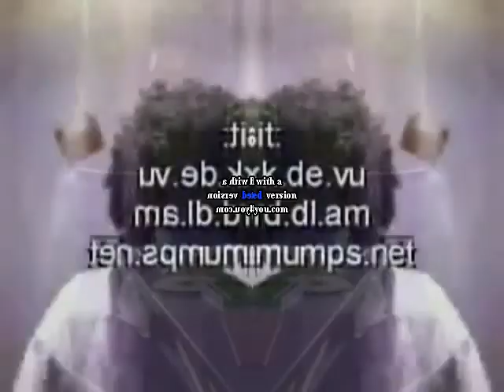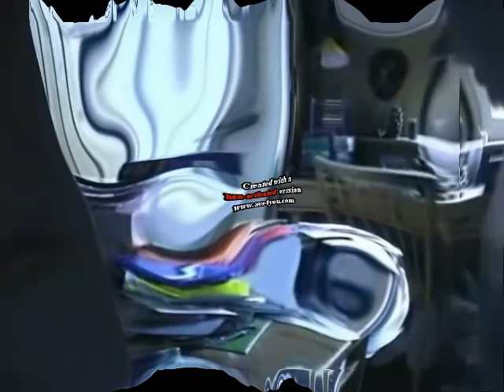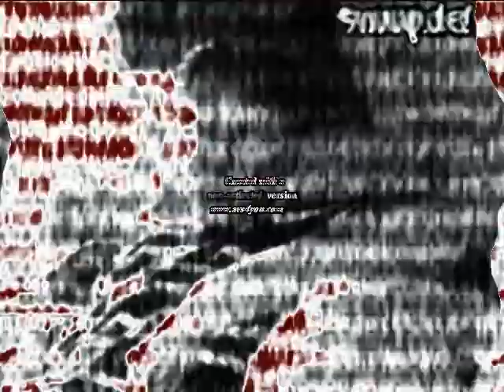AGK villans Effects (UPDATED)